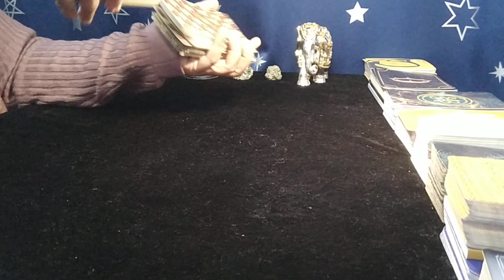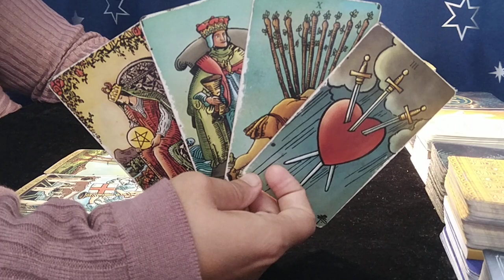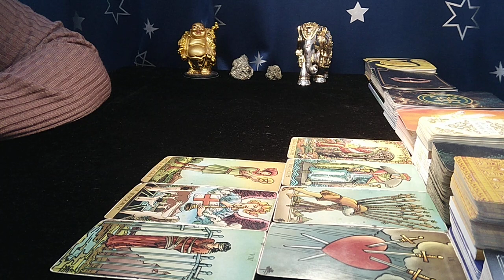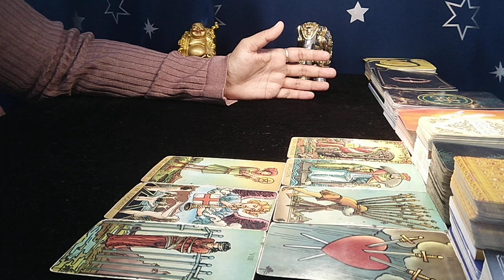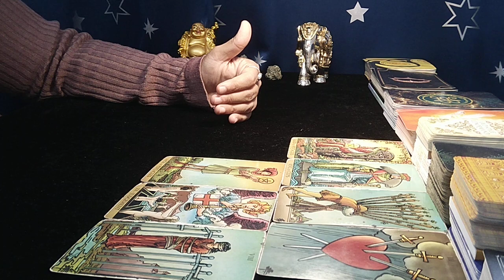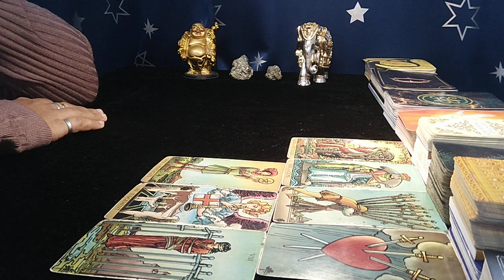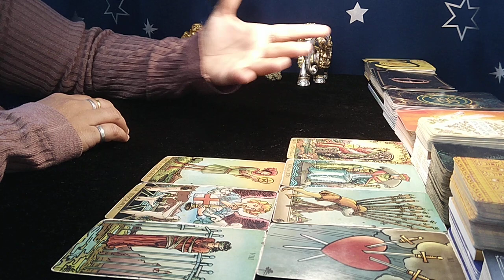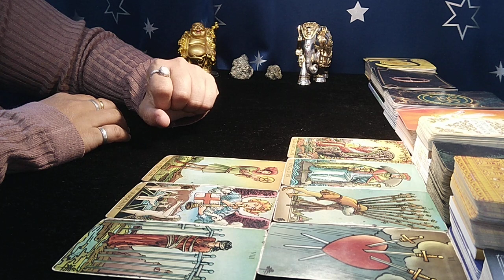❤GEMINI♊"Omg,BOTH of YOU STRONGLY want to MAKE THIS CONNECTION WORK...!" MAY 2023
gemini today

EXTENDED TITLE:"Omg,THEY are MEANT to ENTER in your LIFE,YOU won't be able to STOP IT!"